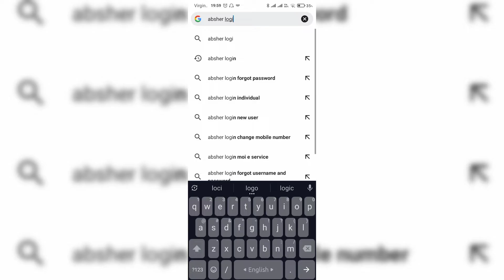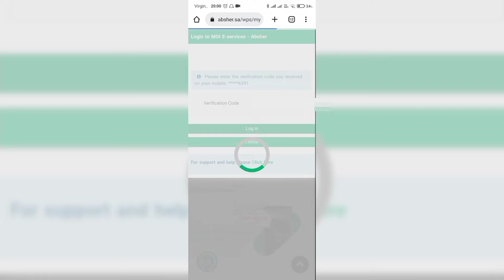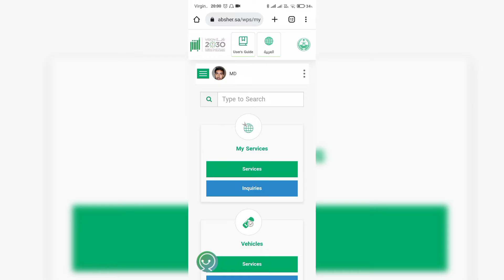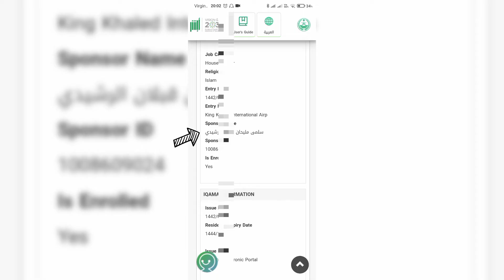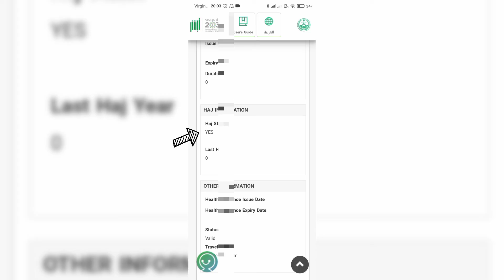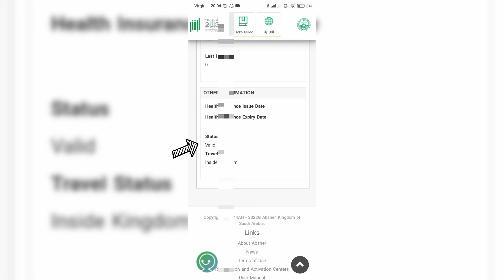কফিলের নাম, স্পন্সর নাম্বার, ফিঙ্গার, পেশা সবকিছু একসাথে চেক করুন আবসির একাউন্ট দিয়ে